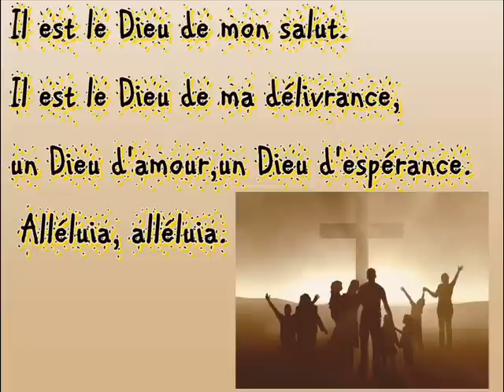Il est le Dieu de mon salut !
VISITEZ Site: Il est le Dieu de mon espérance Site:"Jésus-Christ Espoir du Monde" Pourquoi Jésus est-il mort sur la croix?